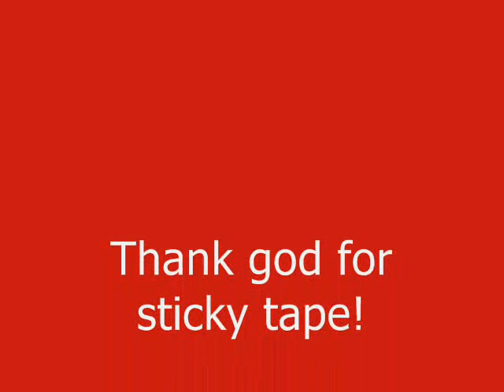Picoo Z vs Jack Russell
This was my first attempt at flying my new toy, didn't last very long. Thank god for sticky tape!